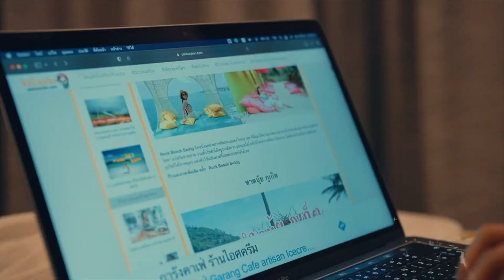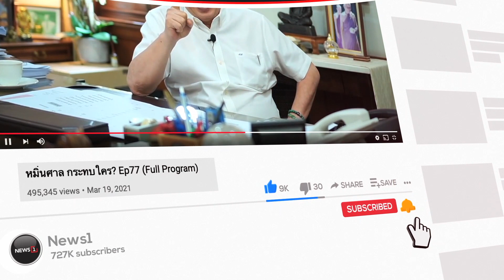คอนเสิร์ต ไทยรักกัน “เติมใจให้กัน”พบกับ ฟุตบาธแฟมิลี่, แฮมเมอร์ Hammer Time 06-08-65